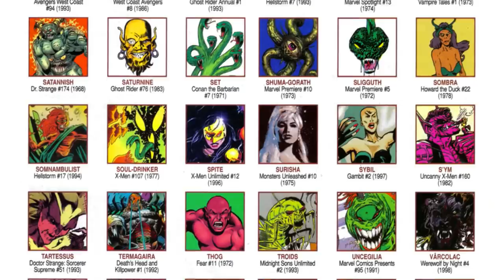Nightmare Origins - He Is The Arch-Nemesis Of Dr. Strange And Tyrannical Ruler OF Dream Dimension!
At times, our subconscious digs out our worst fears and causes us to experience terrible nightmares. Waking up from these terrors, we are always relieved to find that it was ‘just a dream’ and that it could have been a lot worse. But, what if it was, indeed, a lot more terrifying? Imagine your worst dreams turning to reality, as you are forced to live through it. Posing as a literal personification of nightmares, this supervillain brings out one’s own worst fears and nightmares to life and uses them as a torture weapon. Nightmare, the frightening ruler of a realm within the dream dimension, was created by Stan Lee and Steve Ditko and first appeared in Strange Tales #110 (which was also the first appearance of his enemy, Dr. Strange)
Although Nightmare is primarily associated with Doctor Strange, he has a long track record of torturing countless individuals within the comics. Nightmare might be defeated, but he can never be completely annihilated. He will manage to keep his abilities for as long as  there are dreams, and dreamers exist in the universe. As a result, this supervillain was regarded as a god, and he recruited a swarm of followers. These followers served as his guards, and even carried out his orders to some extent.

0:00 Intro
2:36 Lord of Dreams Nightmare Origin Explored
7:27 Nightmare’s Encounter with his Nemesis Doctor Strange
8:32 What Makes Nightmare So Dangerous
11:13 Nightmare Rumored Villain Of Doctor Strange 2
12:13 Versions Of Nightmare In Various Forms Of Media
13:43 Conclusion